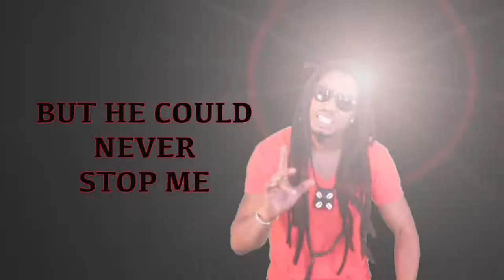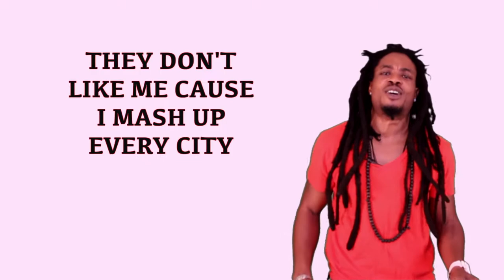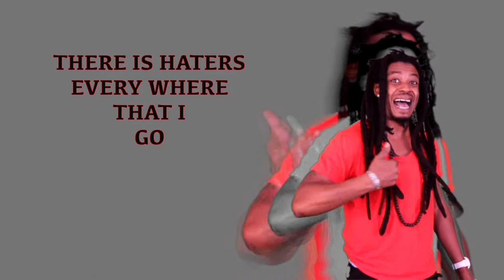Normal by Mr Lee G 4K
This is Mr. Lee G "NORMAL" it a new mp3 by Mr. Lee G. It was produced by Leroy Griffith JR. The video was produced by Simba NYC. FULL joy.